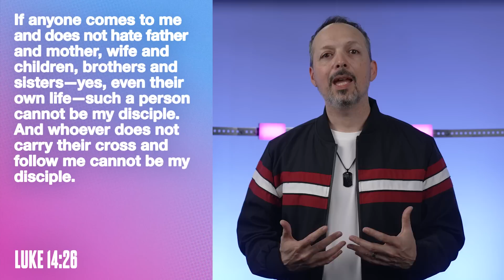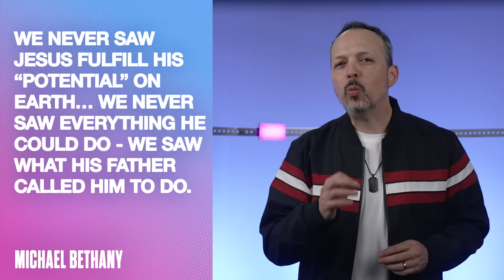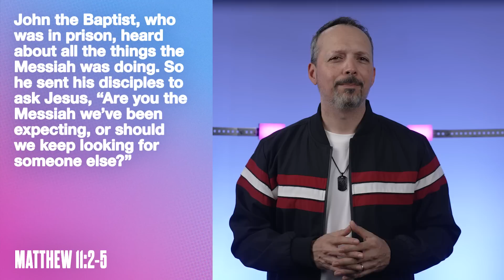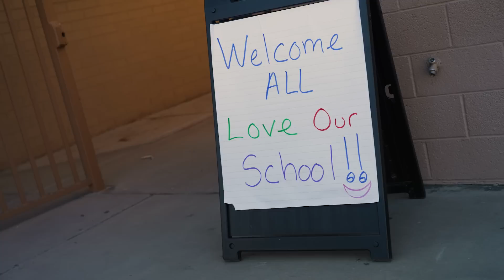Mission Focus | Online Campus Experience